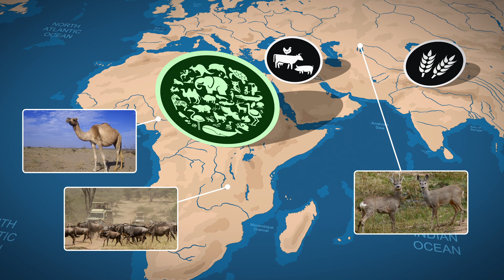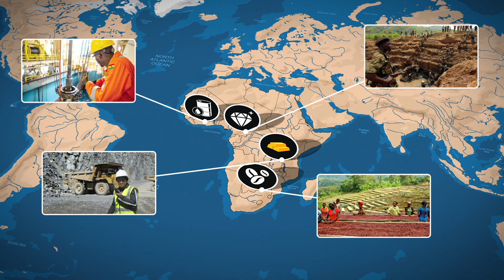Africa: History of Poverty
With the fact that around 360 million people live below the poverty line in tropical Africa alone, and all 10 of the poorest countries in the world are located on the African continent, it is crucial to understand the factors that have contributed to such dire circumstances.